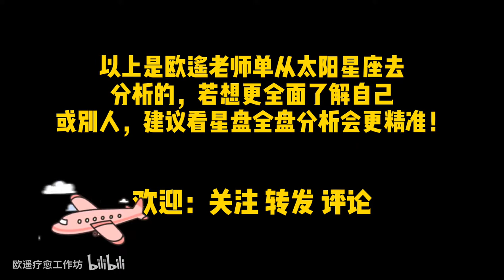【欧遥占星】♌️ ️十二星座恋爱 喜欢什么类型 之狮子座♌️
以上是欧遥老师单从太阳星座去
分析的，若想更全面了解自己
或别人，建议看星盘全盘分析会更精准！